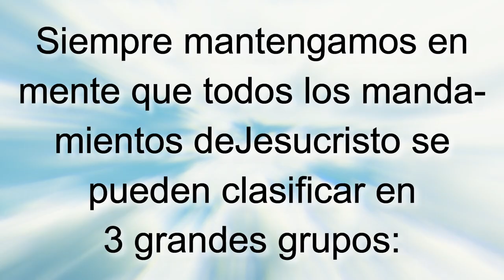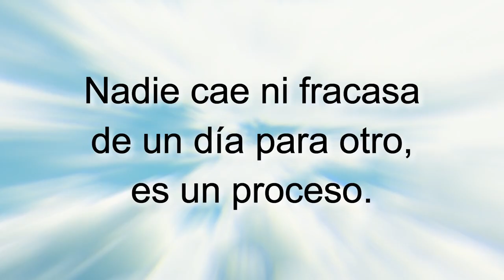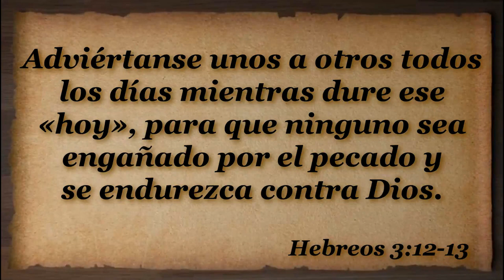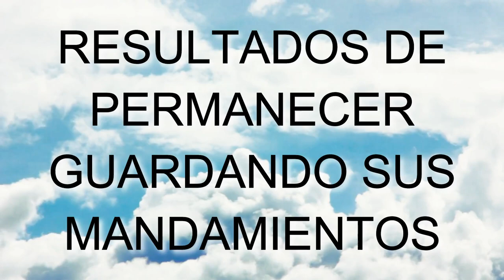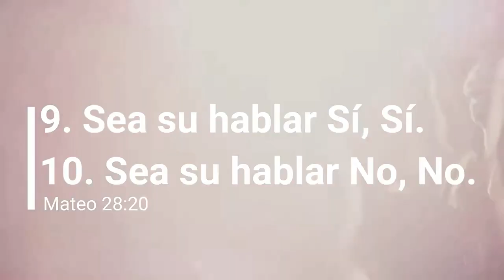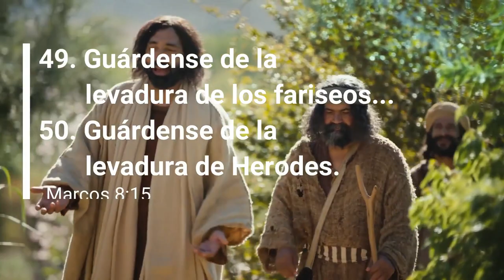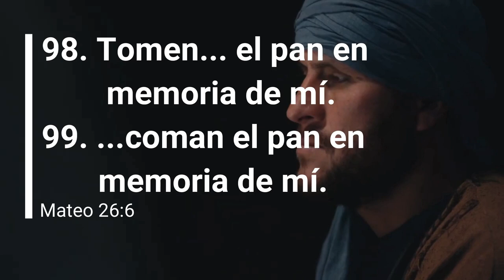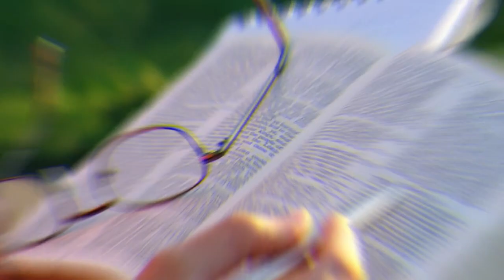D120 Permanece, mandamientos directos EXPLICADO Módulos EAJ M12L2 Jesucristo MODULO 12 LECCIÓN 2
INDICACIONES PARA EL INSTRUCTOR:

A fin de estar bien preparado para impartir esta lección utilizando el video "D120 Permanece, mandamientos directos INSTRUCTOR":

1. MIRA este video para tomar ideas de las respuestas a las preguntas y explicaciones que tendrás que dar (toma notas y agrega ilustraciones, experiencias, testimonios personales, etc.)

2. Imprime la LECCIÓN EN PDF, RELLENA los espacios en blanco a medida que ves el video y REALIZA las tareas al final (enlace al final).

3. RESUELVE el FORMULARIO EN LÍNEA.

Subiendo...

Subiendo...

Descargar video en MP4 desde Google Drive:
Subiendo ...